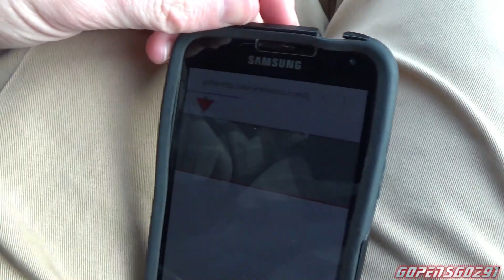talking about star wars no spoilers and birthday stuff